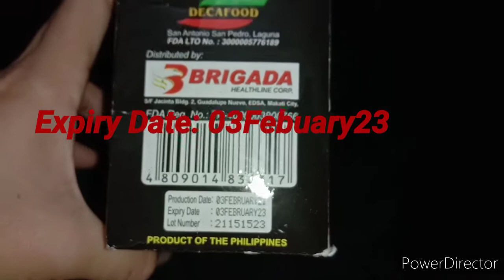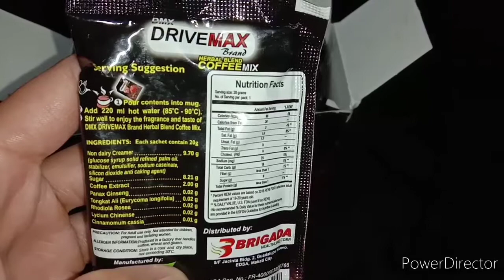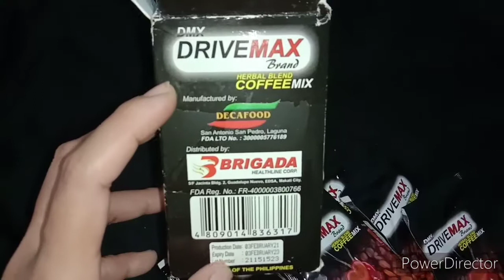DMX DriveMax Brand | Herbal Blend CoffeeMix | Advertisement Only | Non-Sponsored Video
If you want to order, chat with me on messenger Fb: Venus Bagcat Siva

Serving Suggestion

1 Pour contents into mug.
2 Add 220 ml hot water (85'C-90'C).
3 Stir well to enjoy the fragrance and taste of DMX DRIVEMAX Brand Herbal Blend Coffee Mix.